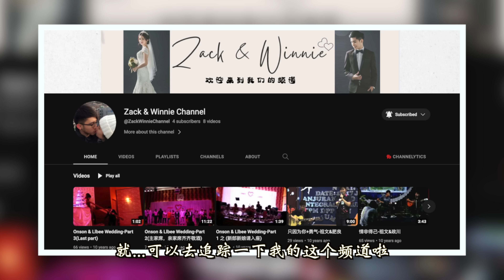决定成为Real Estate Negotiator~给自己多一些选择!【I Decided Become A Part Time Real Estate Negotiator!】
这次我再一次解锁新技能！有些人会觉得我怎么有拿别的东西来干？但对我而言，人生在这个世界上不就是为了来体验人生吗？为什么要约束自己和约束别人呢？人生在世想干什么就干什么吧😊～可能我的想法对有些人来说过于前卫无法接受🤣
This time I unlock new skills again! Some people will think that why I take up another stuff to do? But for me, I always believe humans should experience many things in life as much as possible? Why should we restrain ourselves and restrain others? Do whatever you want in life😊~Maybe my ideas are too futuristic for some people to accept🤣
创作不容易，请我喝杯咖啡吗？
Create content isn't that easy, treat me a coffee?☕️
【想了解我们更多？请追踪 👇 我们的FB与IG | Want to know more about us? Please follow our FB page and IG 👇】

Z嫂&小番薯's Daily IG | Winnie & Little Sweet Potato's Daily IG
【拍摄器材 | Video shooting devices 】
📷 Go Pro 8
📷 Insta360
📱 Iphone 14 Pro Max
【剪辑软体 | Software editing 】
💻 Final Cut Pro X